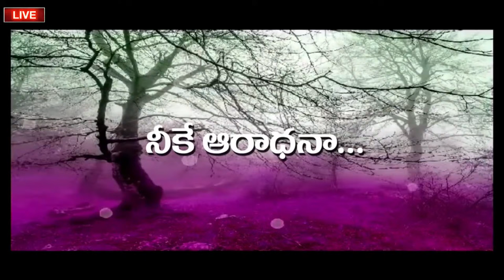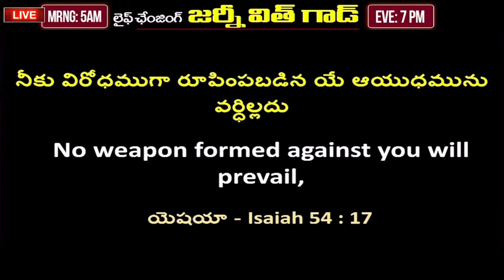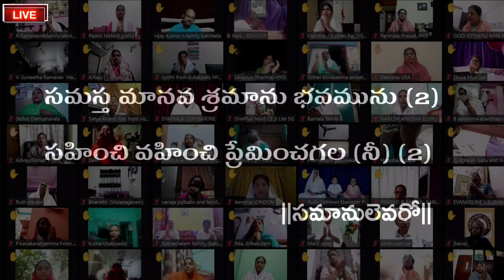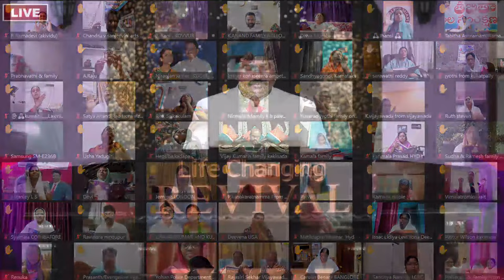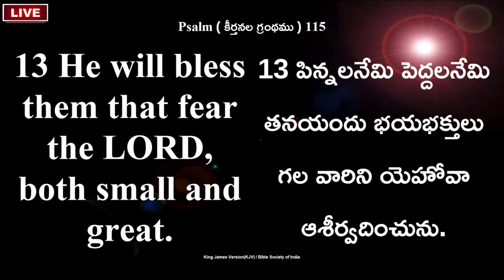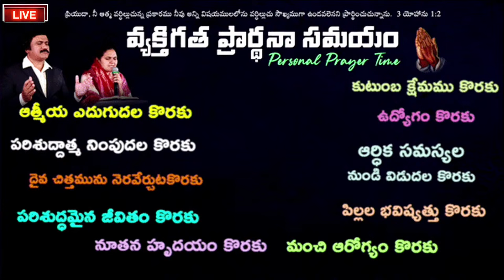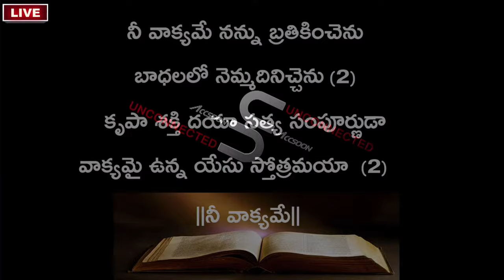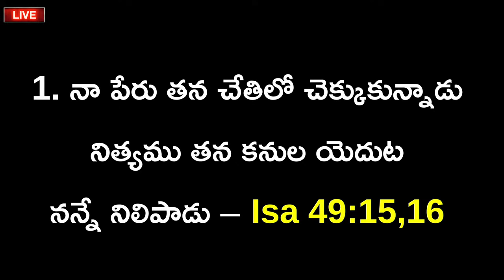1వ ఆరాధన palmsunday -4am Live March 24th, 2024 Telugu Online​ Church |P.J.Stephen Paul Live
March 24th, Morning Prayer online​ ఉదయకాల ప్రార్థన live​ |P.J.Stephen Paul

4the love of God, & the fellowship of the Holy Spirit
P. J. STEPHEN PAUL MINISTRIES00